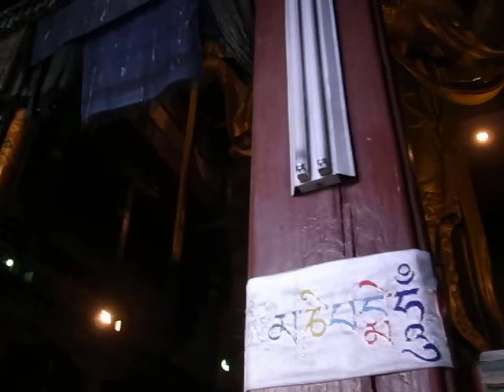Gandan Monastery - Ulaanbaatar, Mongolia Part 2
A Tibetan-style monastery in the Mongolian capital of Ulaanbaatar.  This video features a 26.5-meter-high statue of Migjid Janraisig, a Buddhist bodhisattva also known as Avalokitesvara.  Video taken October 2010.